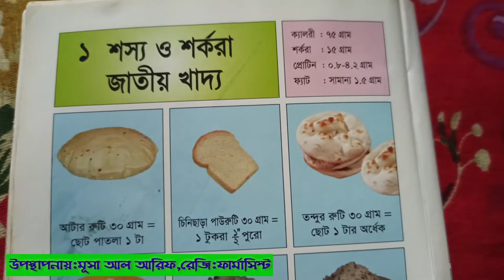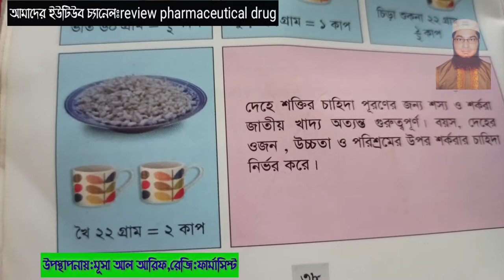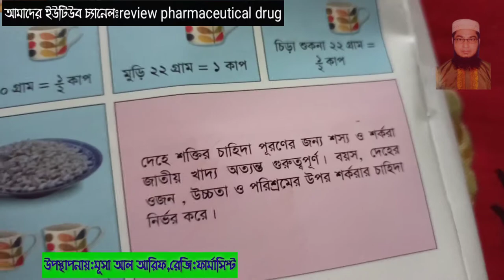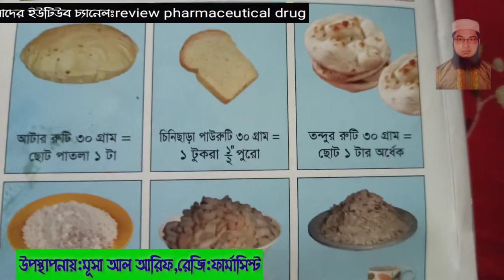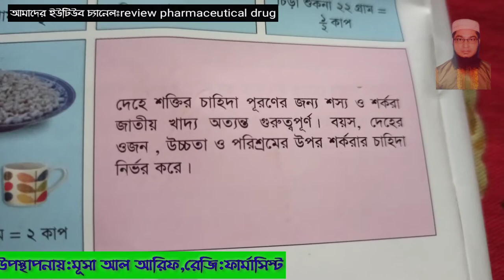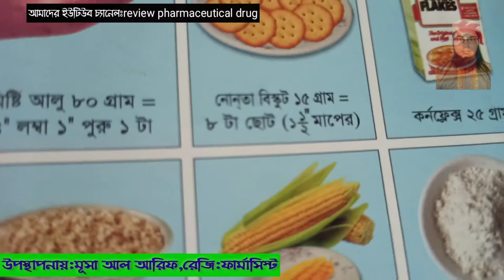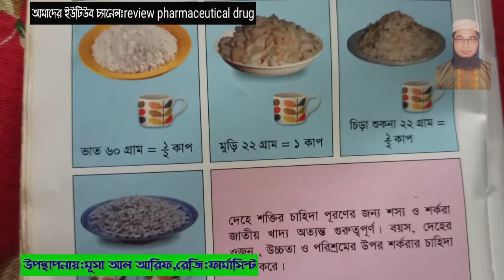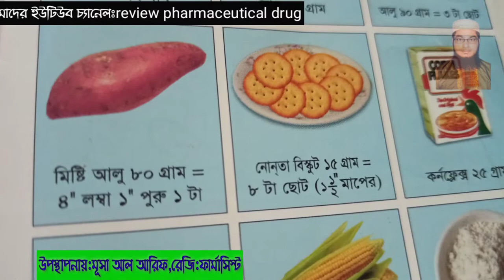ডায়বেটিস রোগীর গুরুত্বপূর্ণ দৈনন্দিন খাবারের তালিকা(শস্য ও শর্করা জাতীয় খাদ্য)পর্ব-১